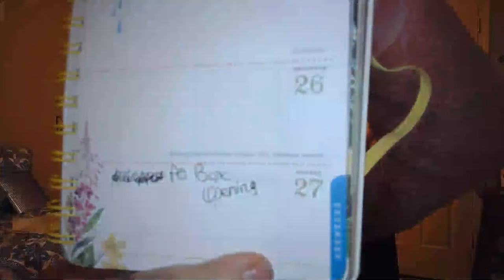Christmas Eve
If you have questions, see the playlist tab on my channel by topic. To get in touch with me, try Instagram and then please be patient.

Bitcoin:1BUVG3jyxyFRpbXpTRBsaFjEzPmDswN5wC
BCH bitcoincash:qpaysup7xynpxrvu9n933p964kdcjgyx2urvle0t4a

Etsy Store- GOOGLE This. Etsy amanita dreamer